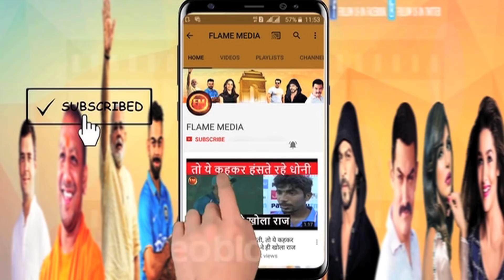भारत-न्यूज़ीलैंड पहला अभ्यास मैच आज.. ये हैं विराट के 11 लड़ाके